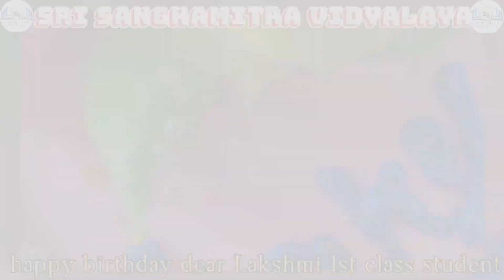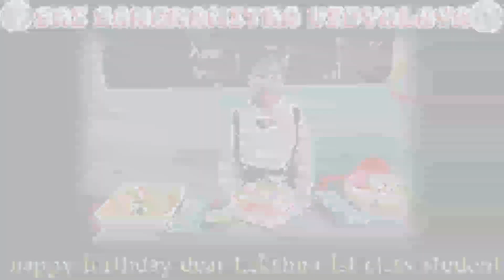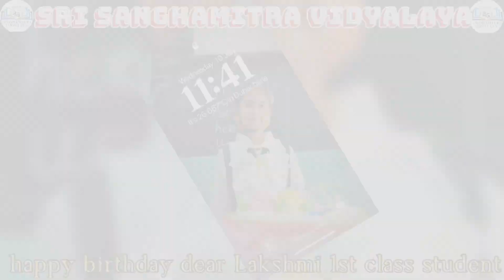Sri sanghamitra vidyalaya # happy birthday dear.